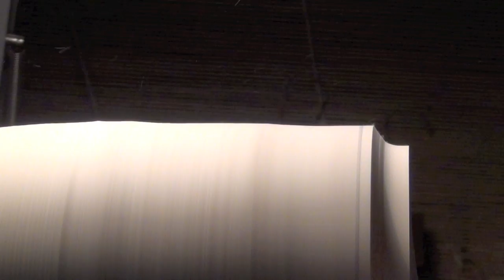Wood turning an Ash tall vase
I've been working on a series of turned and decorated vases.
The title of this series is ''Across the dark forest'' and this video shows the turning of the next piece in the line.
A video of the decoration will follow asap.